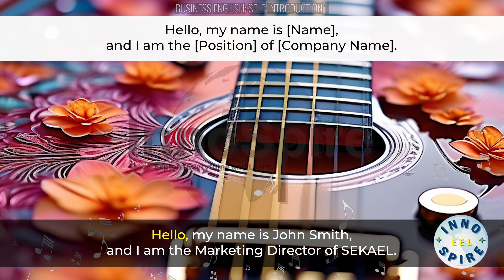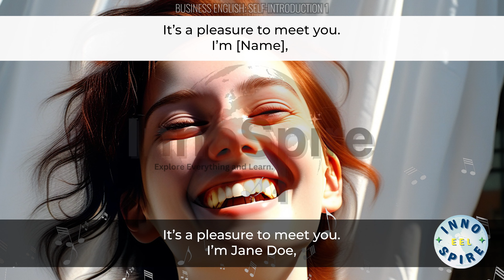Business English: Self-Introduction 1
Unlock the secret to making a stellar first impression in any professional setting with our in-depth guide to self-introductions. This video features John Smith and Jane Doe, seasoned professionals who expertly demonstrate how to introduce yourself with clarity and impact. Learn crucial techniques like repeating key information to ensure you're remembered, tailoring your introduction to specific roles, and using formal greetings to convey professionalism. These strategies are invaluable across various industries, helping you stand out in networking events, interviews, and meetings. Equip yourself with these essential skills to open doors to new career opportunities and build successful professional relationships.

Benefits Highlighted in the Video:
Clarity and Confidence: Ensures that your introduction is clear and confident, making a positive and lasting first impression.

Memorability: Teaches the importance of repetition to make your introduction stick in the minds of your audience, increasing the likelihood of follow-up and opportunities.

Professionalism: Demonstrates the use of formal greetings that set a professional tone from the start, fostering respect and positive perceptions.

Versatility: Shows how these techniques can be adapted for various professional roles and industries, enhancing your versatility as a professional.

Communication Skills: Acts as a quick showcase of your communication skills, which are critical in all professional interactions.